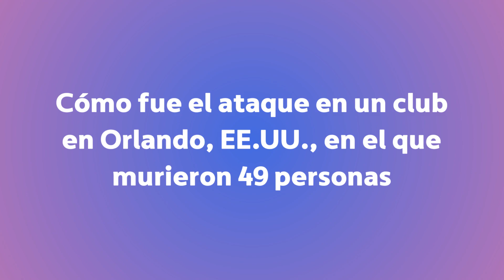Cómo fue el ataque en un club en Orlando, EE.UU., en el que murieron 49 personas